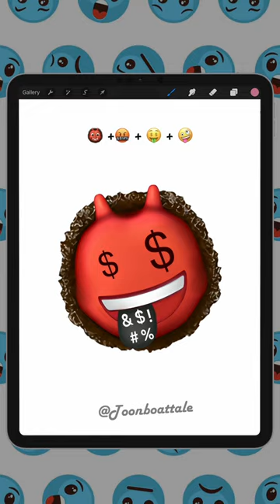what's next?👹+🤬+🤑+🤪Mixing colors